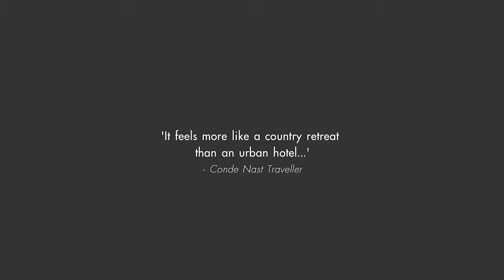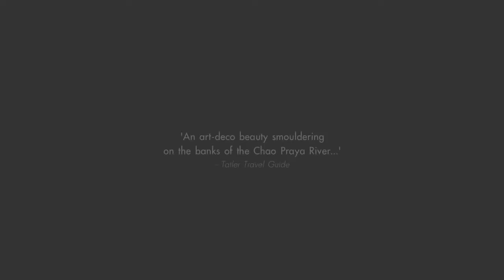The Siam | Bangkok | Thailand | Oliver's Travels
The Resort

Step into your private urban sanctuary; a stunning, luxury hotel, replete with exquisite art & antiques and set amidst 3 acres of lush gardens on the Chao Phraya River, adjoining Bangkok’s must-see historical and cultural attractions.

Facilites & Activites

- Opium Spa ⇒ Discover your own sense of wellbeing through therapies for face and body, all within the intimate surrounds of our award-winning spa.
- Hair & Nail Salon ⇒ Life may not be perfect, but your hair and nails can be. Stop by during your stay at The Siam.
- Gym & Personal Training ⇒ Training becomes a pleasure at The Siam’s fully equipped gym, with personal trainers available if you require.
- Muay Thai ⇒ Train for a day under our expert coach as a “Muay Thai” fighter with a tailored program to fit your skill and fitness level and gain a deeper understanding of Thailand’s national sport.
- Sak Yant ⇒ Increasingly well-known throughout the world, Sak Yant tattoos are a sacred Thai tradition, available at The Siam.
- Wellness ⇒ Consult with our internationally renowned wellness trainer Dr. Adrish Brahmadatta on which of our range of programs best fits your specific needs.
- Riverside Infinity Pool ⇒ Take a swim overlooking the Chao Phraya.
- Thai Cooking Class ⇒ Learn to cook the world’s favourite cuisine, with a hands-on, personal class at Chon Thai Restaurant.
- Baan Rao Weekend Brunch ⇒ Escape Bangkok for a “sabai sabai” weekend dining experience with Chef Damri’s gorgeous home-style tasting menu against a magical river backdrop.
- Sunset Cruise ⇒ Enjoy seeing Bangkok from a different side, cruising in luxury comfort along the Chao Phraya River in a beautifully refurbished rice barge.
- Pier & Shuttle Cruise Boat ⇒ Bangkok is just a short cruise down the river, with not a traffic jam in sight.

Restaurants & Bars

- Chon Thai Restaurant ⇒ Delicately balanced flavours and textures, at once strong and subtle. Thai cuisine is the delicious paradox of contrast and harmony, requiring the deft, experienced touch of a master chef.
- Decor Bar & Bristo ⇒ Casual chic dining, with a menu full of must-try dish after must-try dish, and a drinks list to match. The restaurant itself is bursting with Art Deco loveliness, so make sure to work up an appetite by exploring every corner!
- Cafe Cha ⇒ Just off the lobby, Café Cha is your secret corner to sneak a delicious pastry or cake, together with pot of tea or a freshly brewed coffee.
- Bathers Bar ⇒ Adjacent to our infinity pool along the riverfront lawn, enjoy refreshing, light snacks, poolside bites and beverages at Bathers Bar after a soothing, cool dip.